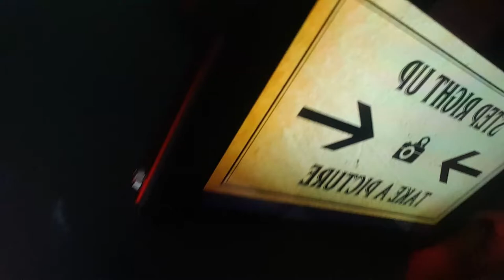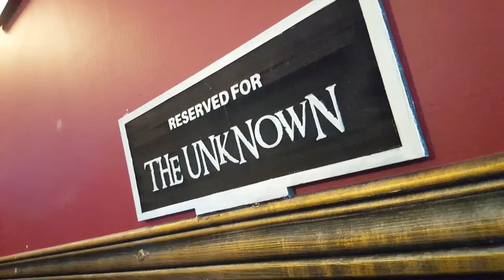ISSA VLOG| MY BROTHER'S BIRTHDAY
Hey My LUVZ! welcome back for another vlog! it's my little brother's birthday.